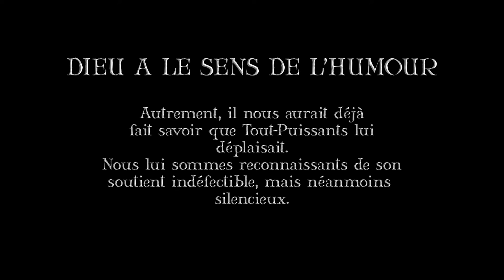Tout-Puissants - S1/E13 - La Bonne Bouffe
Série à but humoristique, Tout-Puissants met en scène le quotidien d'entités divines, telles que Dieu, Satan, Saint-Michel, Saint-Pierre, et d'autres joyeux lurons tentant, tant Bien que Mal, de faire tourner la planète.

Fiche technique :

Écrit et réalisé par Falko Jakubikowa
Dieu : Falko Jakubikowa
Saint-Michel : Marek Speck
Satan : Alan Jost
Saint-Pierre : Romain Prina
Directeur artistique : Falko Jakubikowa
Décors : Falko Jakubikowa / Marek Speck / Alan Jost
Son : Robin Diogo da Silva / Jonathan Menet
Costumes : Marie-Odile Picandet (Association Trésors d'Amis)
Musique & Post-production : Falko Jakubikowa

Produit par l'association du Système de Katsys.
Avec l'aimable soutient financier de la Caisse d'Allocations Familiales de l'Allier.